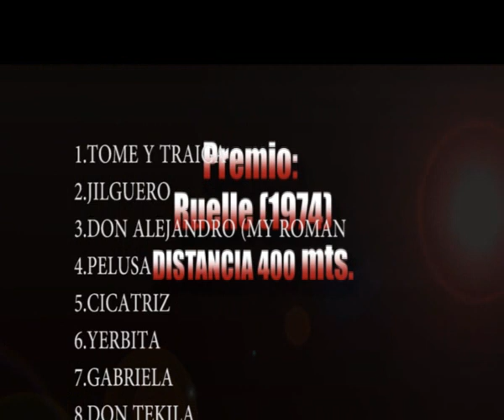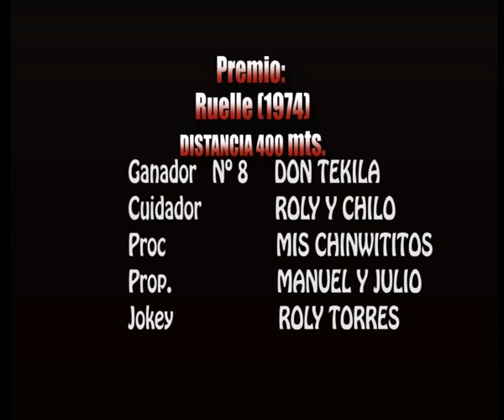10º Carrera 400 mts (Hipódromo Córdoba) Ganador: Don Tekila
Pasionturfistica.blogspot.com // 01/09/19